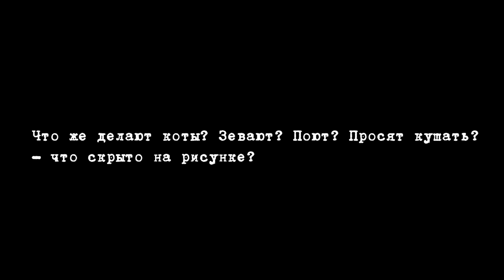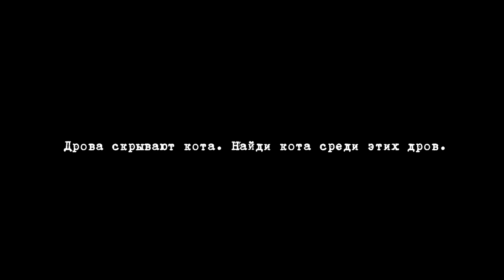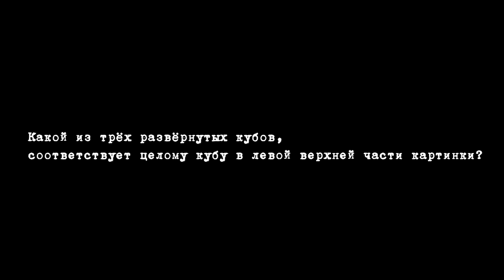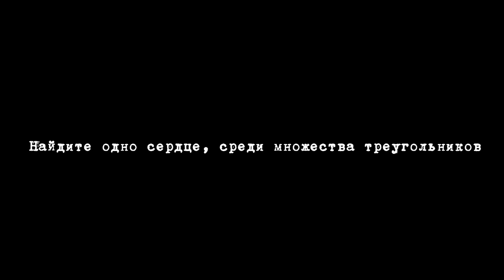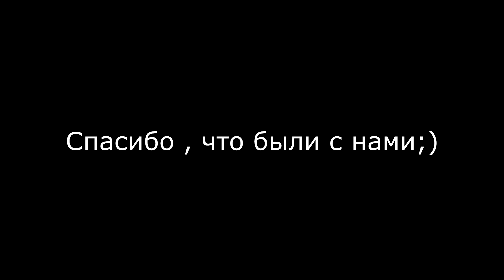ЛУЧШИЕ ЗАГАДКИ И ГОЛОВОЛОМКИ НА ЛОГИКУ №3🤓Сколько решишь ты?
В этом видео на канале "Жако Петруня" вас ждут лучшие загадки и головоломки  на логику и сообразительность.
 Сколько сможете решить? В комментариях обязательно поделитесь, сколько головоломок вы решили верно.
СОВЕТ: во время просмотра ролика делайте паузу и записывайте на листочке вопросы и ответы, а потом сверяйте.
Друзья если вы хотите поддержать наш канал, то  это можно сделать 2 способами.  Способ 1-й: Просмотреть рекламу не выключая ее.
 Способ 2-й перечислить деньги сколько не жалко на развитие нашего канала "Жако Петруня" ДЛЯ ЕГО ДАЛЬНЕЙШЕГО РАЗВИТИЯ.
Наши реквизиты.